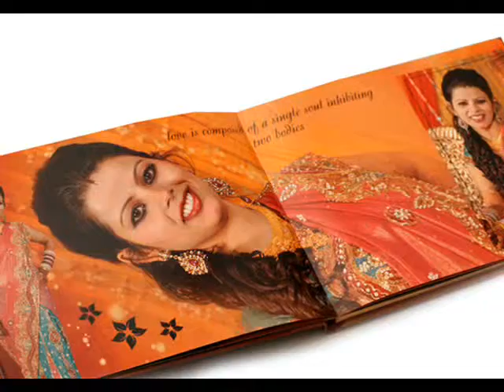WEDDING PHOTOGRAPHY & CANDID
CLICKED BY JATTIN SINGH N TEAM